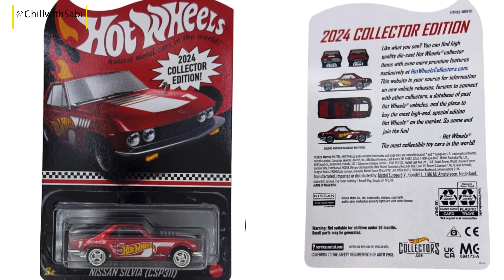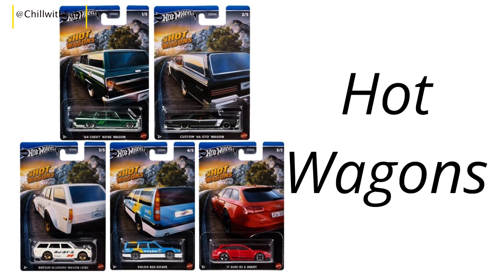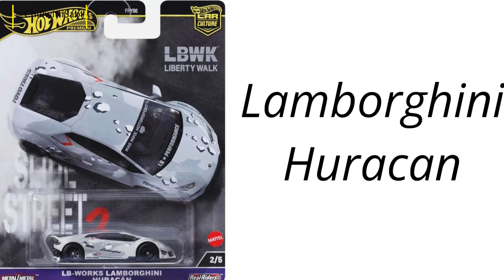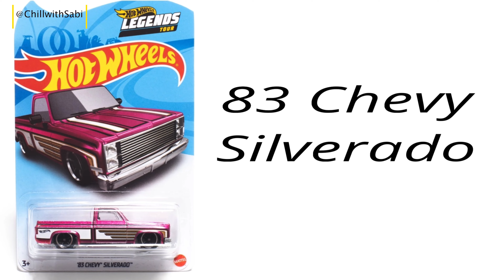Hot Wheels 2024 New Models ~ Check out New Diecast -Part -7